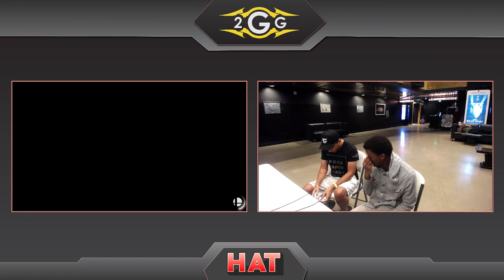HAT 74 - Zenyou (Mario) Vs. ONCE | Legit (Joker) Losers Semis - Smash Ultimate